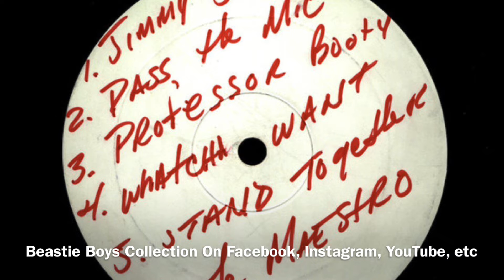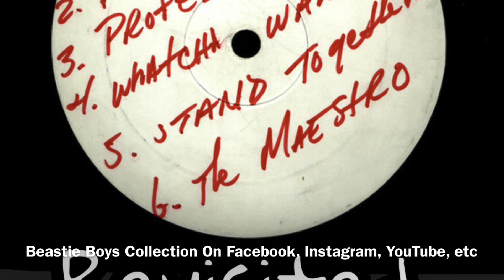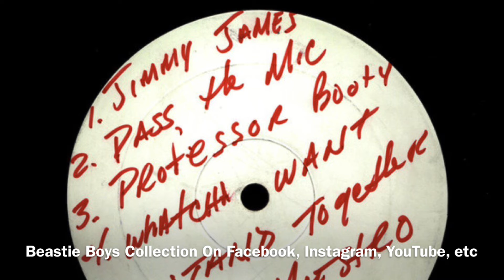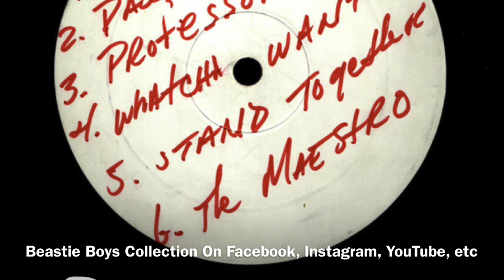Beastie Boys-Gratitude ( 10/9/2004 New York, New York )